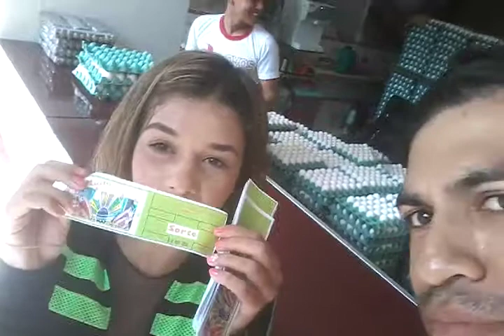Colombiana de jogos em Timon - kelven klay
sensacional